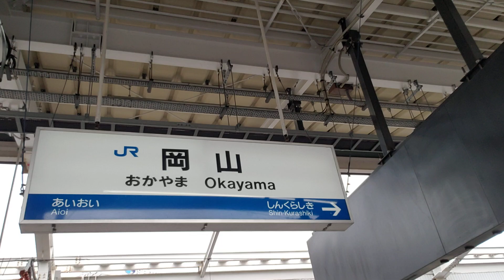岡山駅到着！ OKAYAMA TOUR 2023,5,19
毎週水曜日21時・土曜日22時から１時間YouTubeライブを行います。

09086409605　まずはショートメールにて要件をお願いします。こちらから折り返し電話します。イタズラ電話は着信拒否させて頂きます。

N国（NHKから国民を守る党　※現在はNHK党）立花孝志の印象操作によるN国信者から数々のネットリンチを受けてきたサーファーTAKASHI

大橋昌信（副党首）（※2022年6月除名）に個人情報が公開され大量のパンフレットが届いたり、イタズラ電話等数え切れない程の嫌がらせを受けながらも鋼のメンタルサーファーTAKASHI には全く効かなかったのは周知の通り。

何故、サーファーTAKASHI は怯まなかったのか？そしてその状態でも攻めの姿勢を貫いてきたのか？

そこには自分自身に打ち勝つためのメンタルヘルスマネジメントがあったからだ。

YouTubeを通じ皆さんと一緒にメンタル強化をして参りましょう！

心の叫びシリーズは彼らの本音を代弁
建前と本音の社会。本音をサーファーTAKASHI が体を張って表現します！

サーファーTAKASHIのlineは下記

現代におけるネット社会の使い方を是正する為に令和元年9/26に立ち上げた組織である。
リアルの発言には責任が問われるがネット社会では責任が問われないのが現状。第２の自分を作り出し匿名と言う事で他人を揶揄し、また相手の個人情報を晒すと言ったネットリンチが横行している。

ネットを正しく使ってもらう為にYouTubeを通し啓蒙活動を行ってます。

またリアルを見せる事により「外に出れば楽しい事が待っている」を自ら行動を起こし多くの方々に会いに行く活動も平行して参ります！

河野孝志　サーファーTAKASHI

海老名の変　柏市議大橋昌信が群れると戦闘能力アップするエビデンス

錦糸町の変（東京都知事選挙）　選挙カー登壇にて立花孝志を完全フル論破

大橋傷害被疑者が検察庁送致にて立花が電話でサーファーに謝罪してくる神回配信

🌟立花孝志の虚言癖シリーズ🌟

[イラスター限定公開　作サーファーver.弐]

[サーファー第4弾 ！イラスター限定公開作]

🌟サーファーママを応援する会🌟

年金暮らしの母に対する寄付はサーファーTAKASHIにとって一番嬉しいことです。（振り込まれた方は月2回で分け、個人情報を守り感謝動画をアップロードさせて頂きます。lineで報告頂けると幸いです）

りそな銀行
口座名義人　マガリヤマシホ
橋本支店
普通口座番号　1523416

曲山志保（サーファーママ）への支援は下記へお願いします。
252-0132
神奈川県相模原市緑区橋本台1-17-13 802号